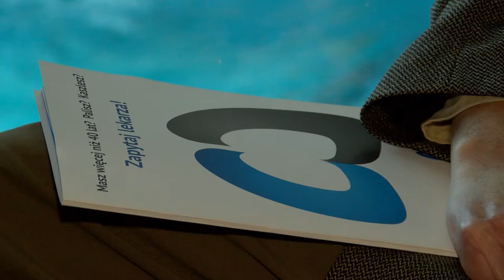Ta choroba to nadal problem. 75 proc. chorych nie ma prawidłowej diagnozy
Wypowiedź: prof. dr hab. n. med. Adam Antczak, Klinika Pulmonologii i Onkologii, Uniwersytet Medyczny w Łodzi, prof. dr hab. n. med. Paweł Śliwiński, Polskie Towarzystwo Chorób Płuc.

Co godzinę w Polsce z powodu POChP umierają dwie osoby.  Według badania przeprowadzonego w ramach kampanii Płuca Polski, 40% Polaków deklaruje, że słyszało ten skrót, ale niecała połowa z nich potrafi go poprawnie rozwinąć. Niestety tylko 25% chorych ma zdiagnozowane POChP.